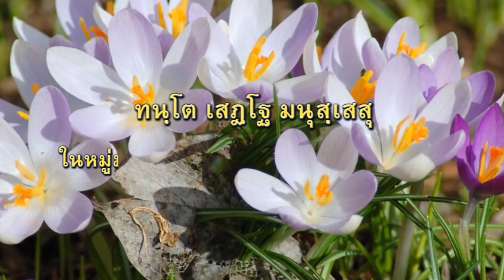ในหมู่มนุษย์ ผู้ฝึกตนแล้วเป็นผู้ประเสริฐสุด 1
อีกช่องทางหนึ่งของการติดตามรับชม :
Facebook.com/gbnus